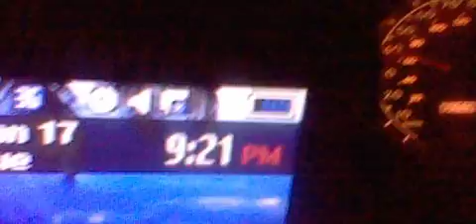HNI 0029 GANGSTALKED- BOWLING